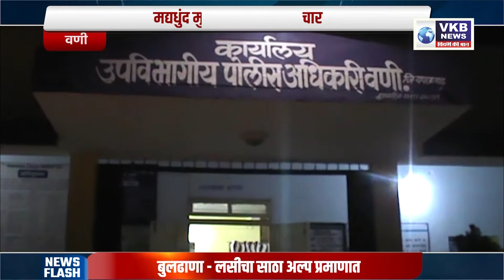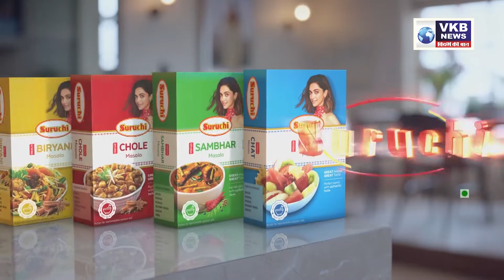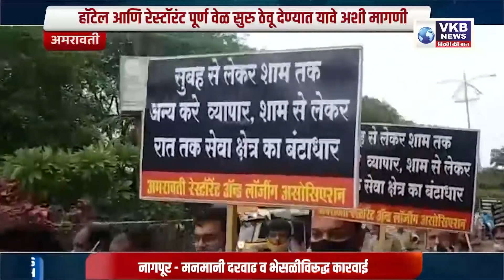7PM नागपूरात नवीन उड्डाणपूलाच भूमिपूजन